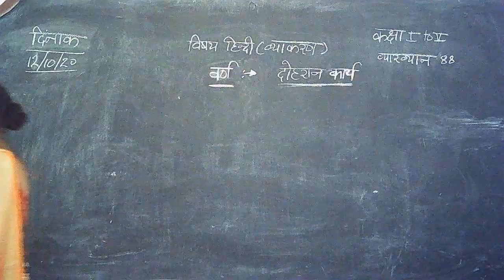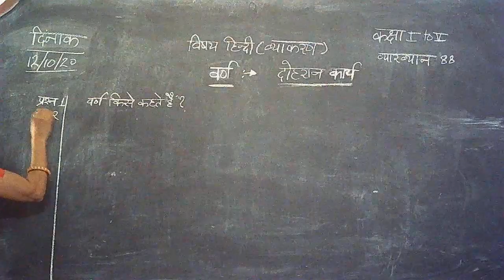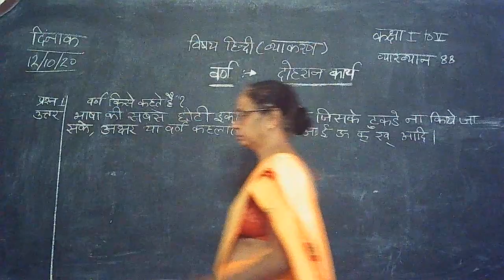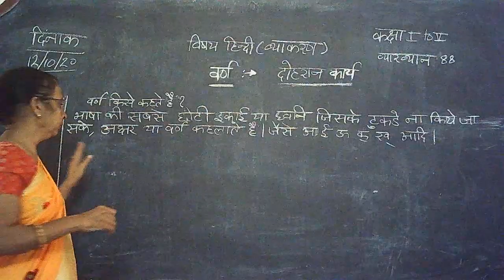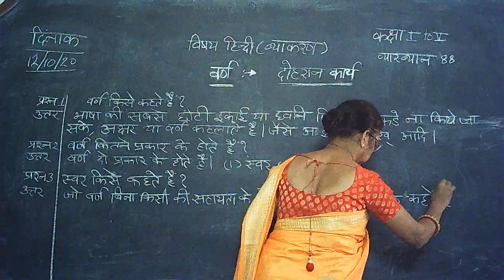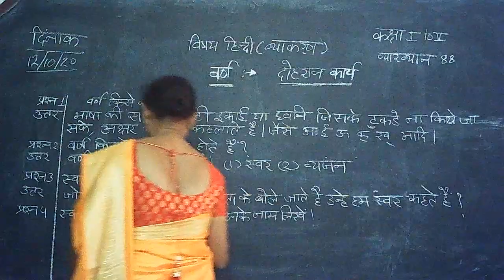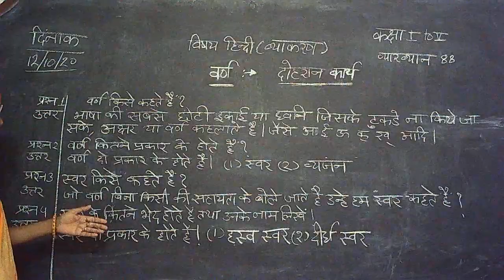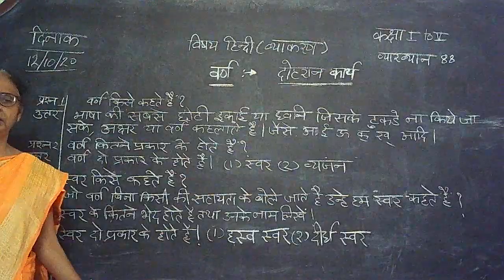1 to 5 class Hindi on topic वर्ण का दोहरान कार्य (Part-1)